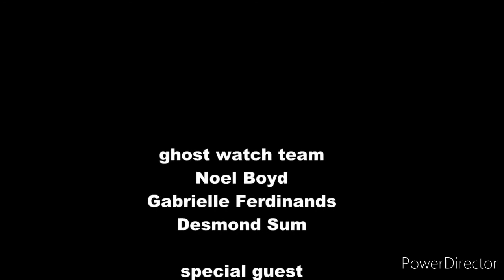Ghost Watch: Mount Vernon Crematorium Investigation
In the latest episode of Ghost Watch, Singapore based emcee and paranormal investigator Noel Boyd along with YouTuber Evalee Lin and cameraman Desmond Sum, visit the old Mount Vernon Crematorium to find out if stories about this location being haunted is indeed true. The results? Non-stop paranormal activity from start to end and a horrific find in one of the furnaces in this must-watch thrilling episode! A mm2 Entertainment Digital Content Producer. Buy the paperback version on Amazon here, ships worldwide! GFS is directed and produced by Noel Boyd. Sound effects by Grago Productions and SoundBible.com.